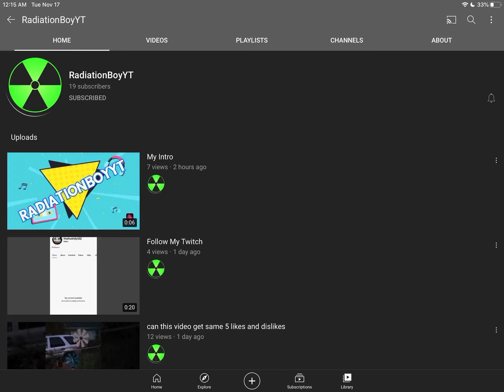Shoutout to RadiationBoyYT! Link in description